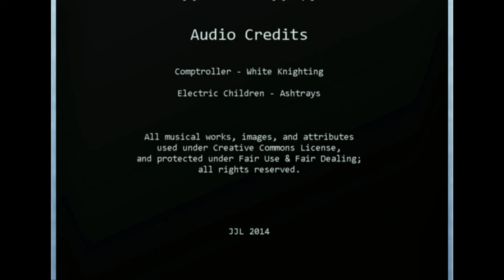JJL LIVE 002.3: Microsoft News (Console Wars, Master Chief mess, Ori delayed)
Microsoft News Roundup: Xbox One catching up to PS4...Master Chief Collection woes continue...Ori and the Blind Forest delayed.

Support Indie Games, Devs, Reporters, and Journalists...and as always, GAME ON!